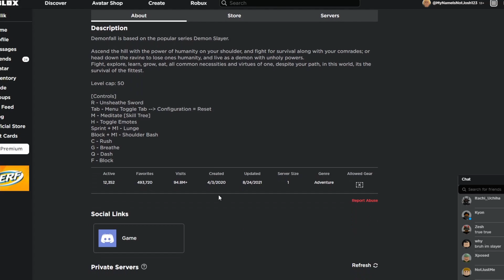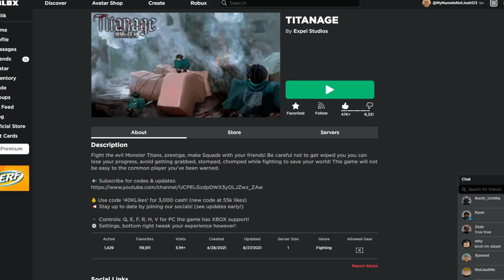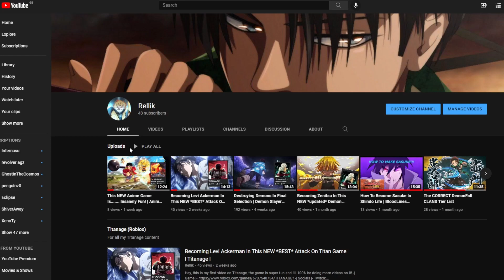About the future of my channel.......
-| Socials |-

-| Songs Used |-